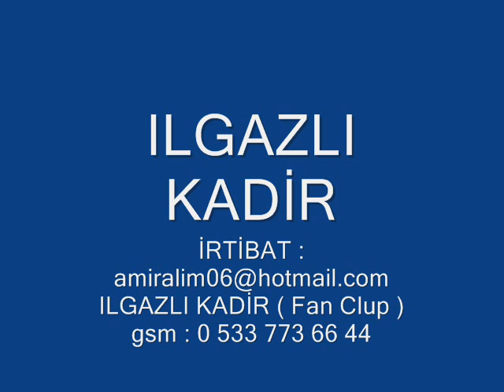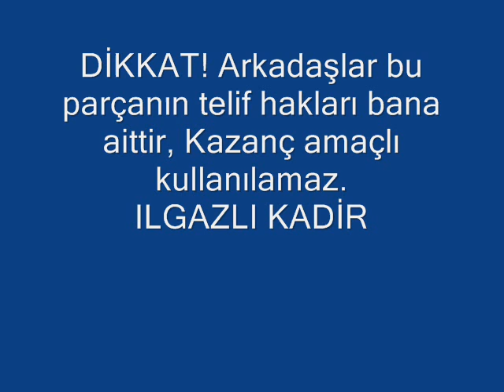internet kızları. ILGAZLI KADİR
ILGAZLI KADİR... ILGAZ18 ANKARANIN YENİ DUAYENİ.ILGAZ.ARPAYERİ.ILGAZLILARIN YENİ STARI.